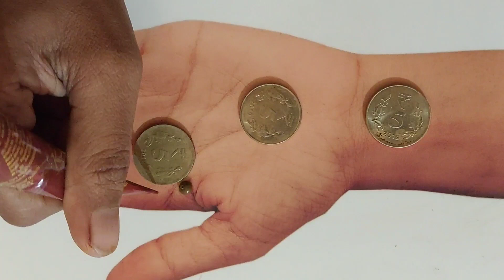Beautiful Front Hand Mehndi Design Trick Usig Coin And Earbud